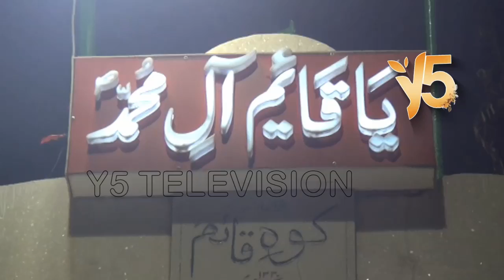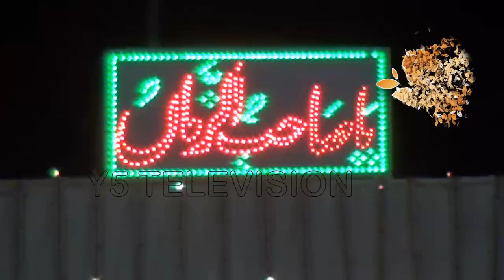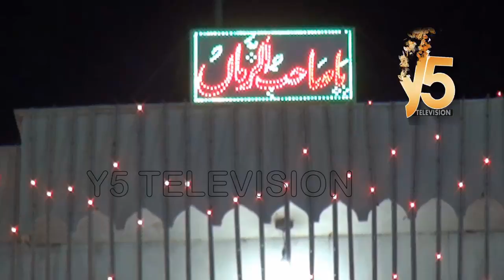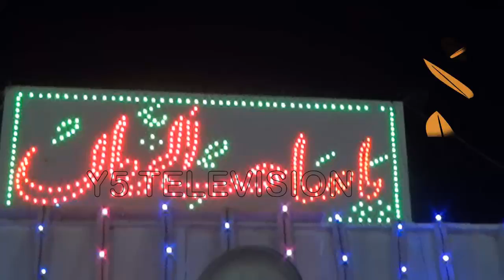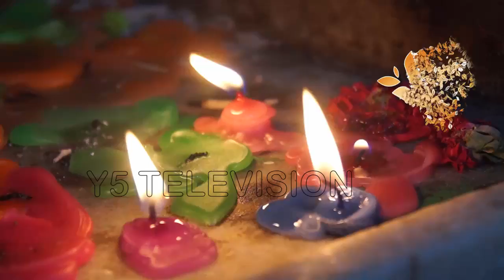12 imam pahadi decoration koh e qayam hyderabad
12 imam pahadi decoration koh e qayam hyderabad
12imam y5television# LiveAzadar#